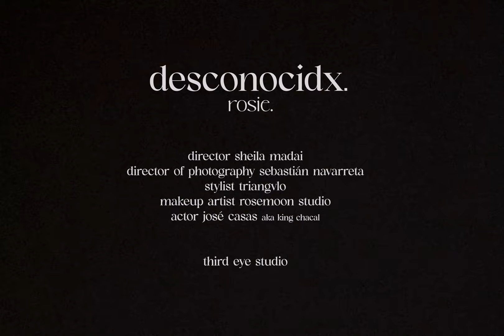desconocidx. - ROSI3.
Directed by Sheila Madai
Director of Photography & Editor Sebastián Navarreta
Costume Design & Styling Triangvlo
Hair & Makeup Artist Rosemoon Studio
Actor José Casas a.k.a. kingchacal
Audio Producer GNOIZ
Creative Concept Sheila Madai

Third Eye Studio